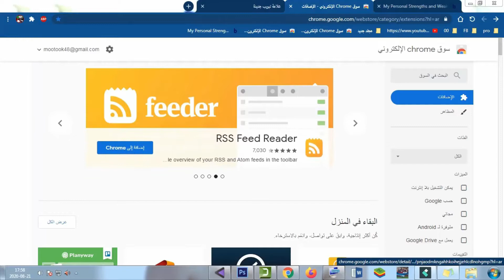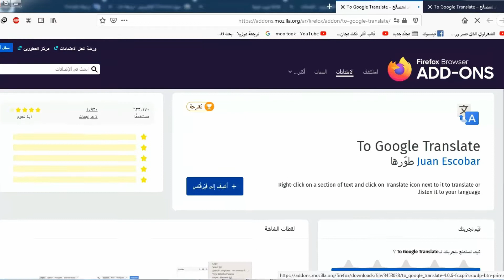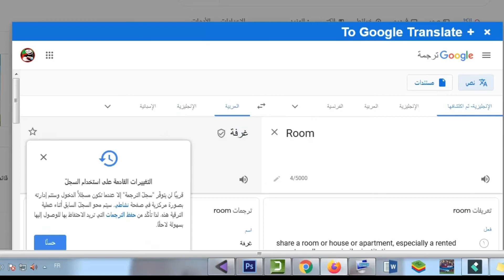إضافة ترجمة قوقل google translate لمتصفح قوقل كروم google chrome ومتصفح موزيلا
إضافة ترجمة قوقل google translate لمتصفح قوقل كروم google chrome
كيفية استفادة من قرض 260مليون الى 01 مليار لشراء مسكن أو سيارة بنك BNA الجزائر 2020 .